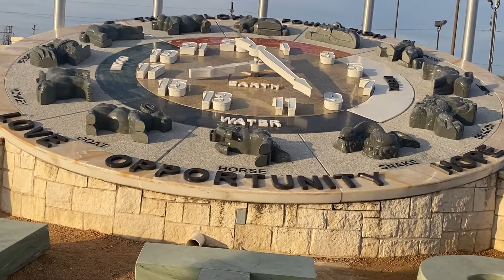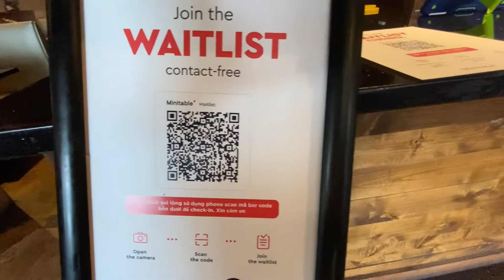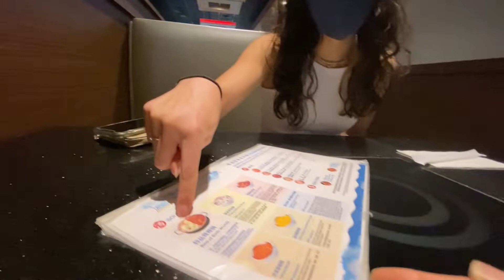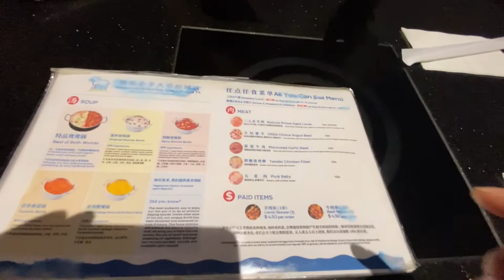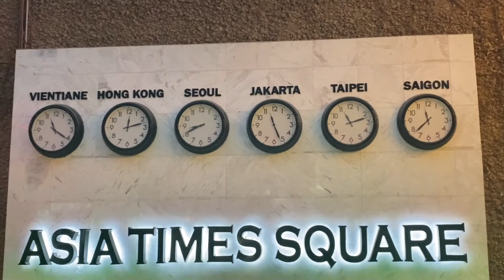First family outing in Texas and celebrating my birthday at Happy Lamp Hot Pot in Asia Time Square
Our first family outing here since our big moved back to Texas! And, Ashlee wanted to take me to a hot pot restaurant which I have been craving of going.

I have to put Christmas music in celebration for Christmas and to drown the loud background music in that place.